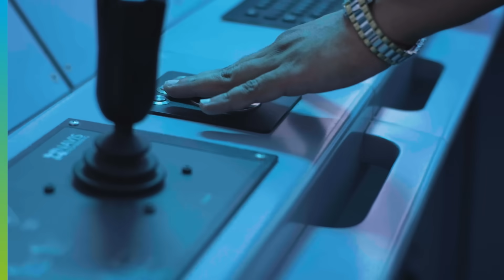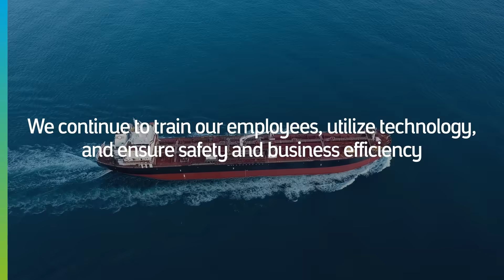The Marine Training Academy | Our Operations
We invest in our people’s training and development to tackle the most pressing offshore challenges

Our team of marine experts, equipped with cutting-edge training and resources, harness energy from the ocean's depths to power the world